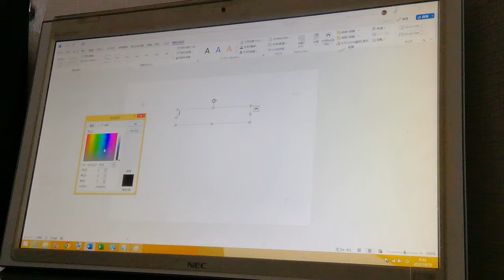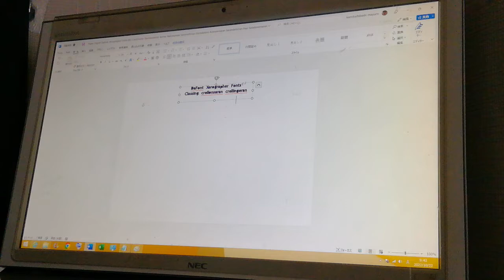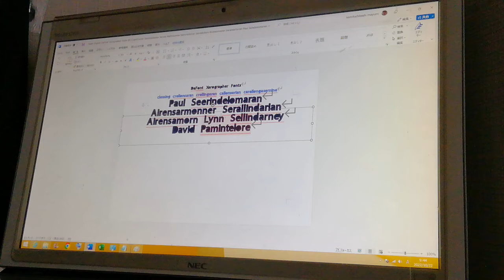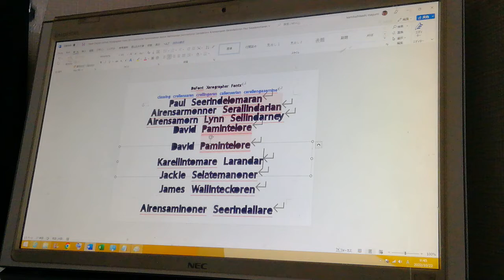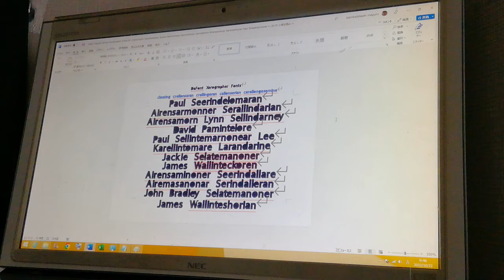English DaFont Xerographer Fonts B5 Crellotern Sallindarm James Bradley Samellodaran